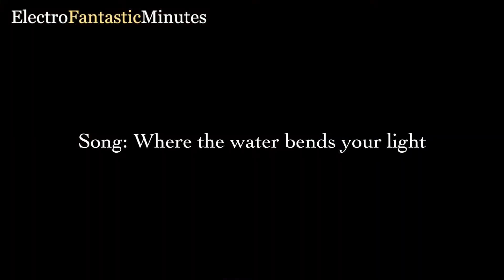3. How to compose a song based on ideas from an improvisation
In this video, writer and musician, Richard Philip, demonstrates how he extracts melodies and phrases from the improvisational phase of songwriting to compose a full song.

What is ElectroFantasticMinutes about?
ElectroFantasticMinutes provides learning materials that hope to guide individuals in their creative journey. The materials and guidances found on this channel are meant to encourage and inspire those who've always wanted to live the meaningful and productive life of an artist but have felt that they may not have the proper training, time or talent to do so.

Who will benefit from ElectroFantasticMinutes?
Everyone! This platform starts from the premise that while it's useful to have an Arts degree or to be a full-time artist, the absence of those attainments and privileges need not discourage or prevent any human being from immersing themselves in artistic practice. The Arts aren't an exclusive club. No one can keep you out if you're willing to set aside a little time each day to dedicate yourself to working on your chosen mode of artistic expression. All you need is imagination, patience, perseverance and commitment, and you're good to go!

Who is behind ElectroFantasticMinutes?
All creative and intellectual content on ElectroFantasticMinutes is created and produced by Richard Philip and Soo-Leng Law.

Richard Philip is a writer and musician currently based in Hamilton, New Zealand. He holds a Master of Arts (with Distinction) from the Waikato Institute of Technology in Hamilton, New Zealand, and a Bachelor of Arts in Sociology and Communication from the Singapore University of Social Sciences. Richard is a writer of both non-fiction and fiction. His published work includes current affairs and medical news. In terms of fiction, his short story, Mutton Curry, was shortlisted for the Fish Short Story Prize 2017/18, and placed on the Honorary Mentions list of the 2018 Lorian Hemingway Short Story Competition. He has also written scripts for dramatic works, and his music has been featured in a compilation album released in Los Angeles in 2007. More information about him can be found on the

Soo-Leng is experienced in the field of psychology, specifically in behavioural intervention and trauma support for individuals with disabilities. She is also an artist and choreographer currently based in Hamilton, New Zealand. She holds a Postgraduate Diploma with Distinction in Psychology from the University of Waikato, and a Bachelor of Science in Psychology from the Singapore University of Social Sciences. She also received a Diploma in Dance from Lasalle-SIA College of the Arts. She has choreographed and co-directed several stage performances in Singapore.